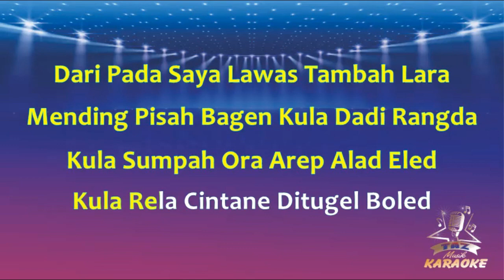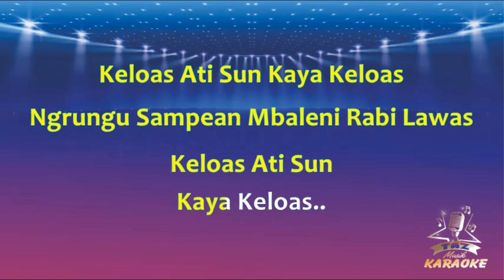KELOAS KARAOKE || Tita Mutia ( Karaoke ) Dangdut || Koplo HD Audio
Karaoke Keloas - Tita Mutia - Versi Dangdut Koplo Lirik ( Cover Taz Musik )